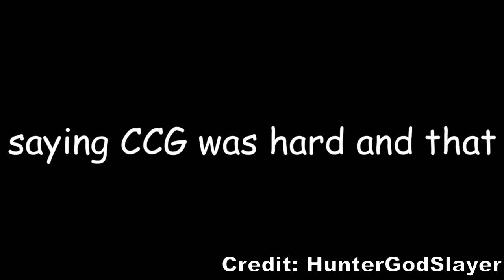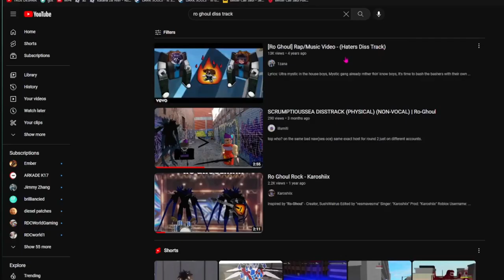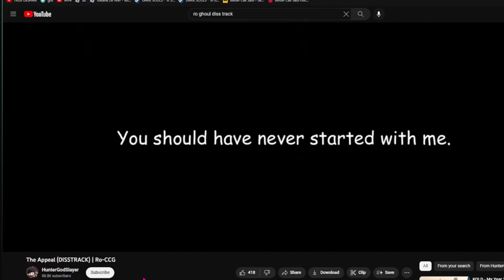Remember Ro-Ghoul?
Ro-Ghoul was a game that I enjoyed a couple years back alot but now is very bad for the current time.